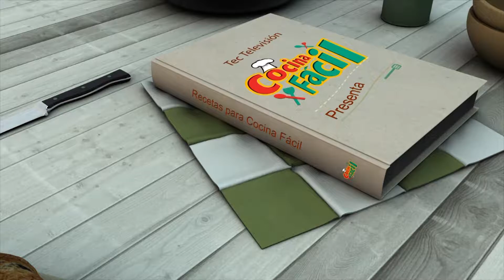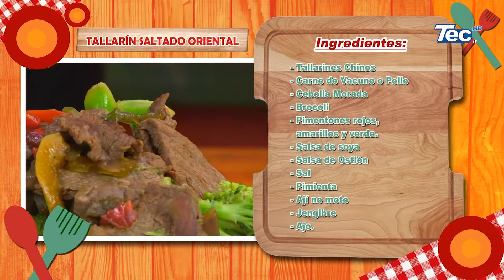COCINA FÁCIL: TALLARIN SALTADO ORIENTAL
Acompaña a Antony Flores para conocer nuevas y prácticas recetas del país limeño junto al invitado Ricardo Olave. Toma lápiz y papel que aquí están los ingredientes.